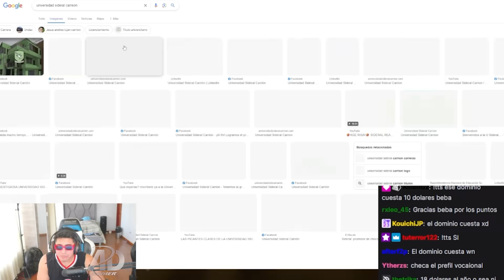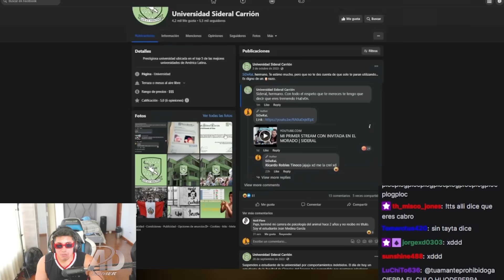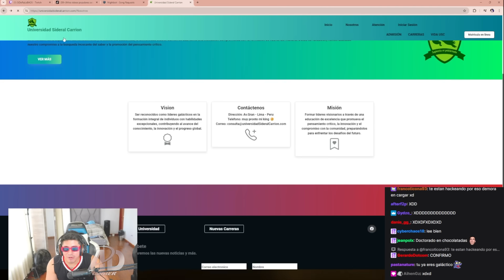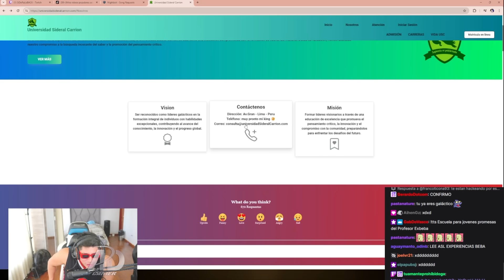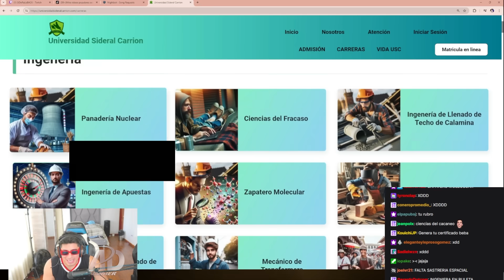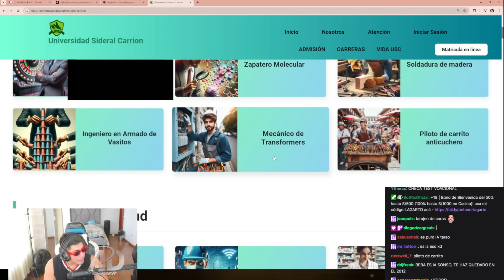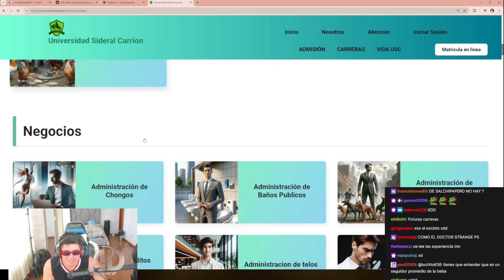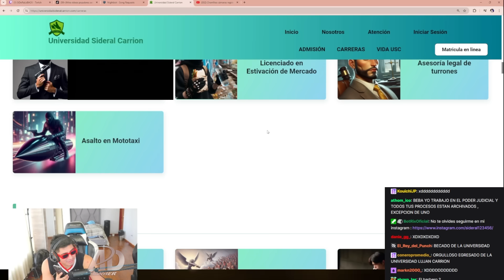😲SIDERAL REACCIONA😲a la P4GINA W3B de la UNIV3RSIDAD "SIDERAL CARRIÓN" "tienen su VISIÓN Y MISIÓN"